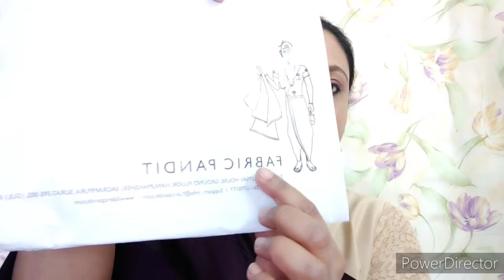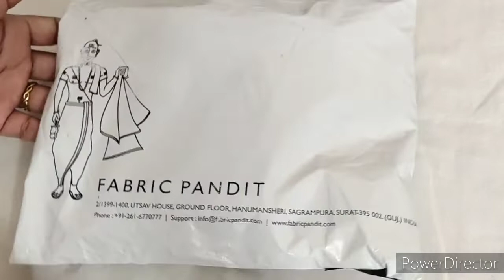best affordable cotton mask online,online fabric mask,comfortable double layer mask#fabricpanditmask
@Luckys simple tips
Luckys beauty. and creation,
best face mask for adults, online cotton mask shopping,
online cotton double layer mask review and Tryon,
online mask haul,
online mask review,
where to buy best cotton mask online,
3 layer cottonask review after use,
fabric pandit cotton mask,

hi all,
my name is laxmi and welcome to
Luckys simple tips